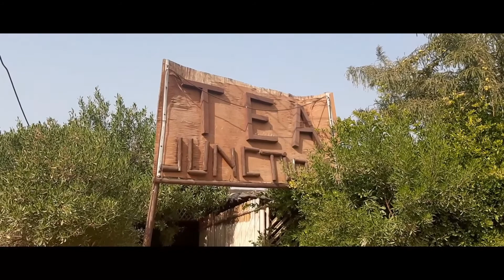Budget Travelling Day 1 |Ajmer Tourist Places |Rajasthan Tour|By Bus |Hotel |Food|Best Time to Visit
Xxplorer Saransh
Hey this videos comes with alot of surprises please watch  it and share..
In this Video i went to the "Ajmer Pushkar Rajasthan " and explore the unexplore rajasthan, this is one of the best trip i have been so far.

The main Location we cover in this video are : 1. Pushkar ji
2. Brahma temple.
3. Ana Sagar lake
4. Taragarh Fort
5. Dargah shareef
5. Dargah imam hussain
6. Local Cafes